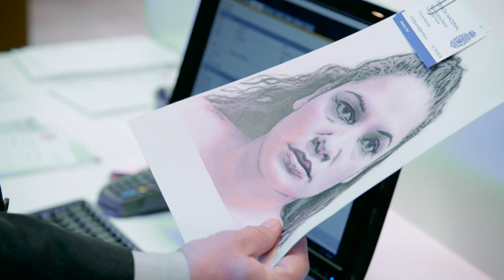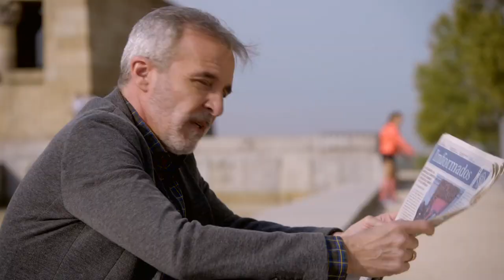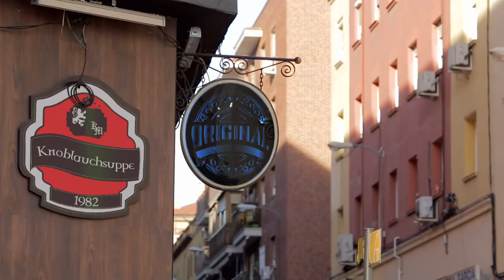Servir Y Proteger Capitulo 835 Completo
Rulfo cae en la trampa que le han tendido Quintero y Hanna y se presenta en el Moonlight.